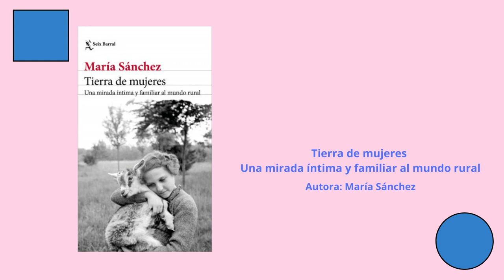Booktrailer de la setmana, Tierra de Mujeres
Tierra de Mujeres, una mirada íntima y familiar al mundo rural, presentat per Sílvia Flaquer